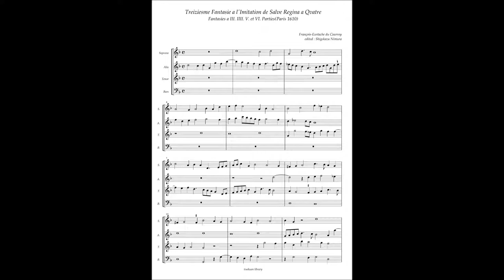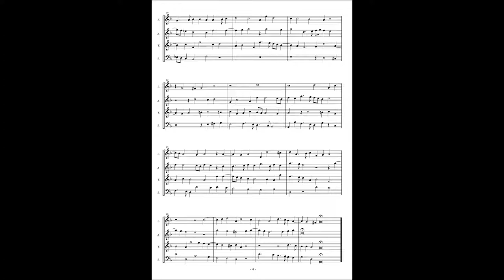François-Eustache du Caurroy, Fantasies(1610) No.13 a l'Imitation de Salve Regina à4